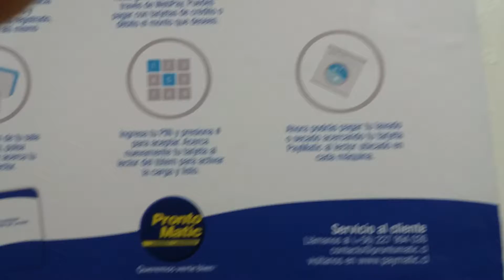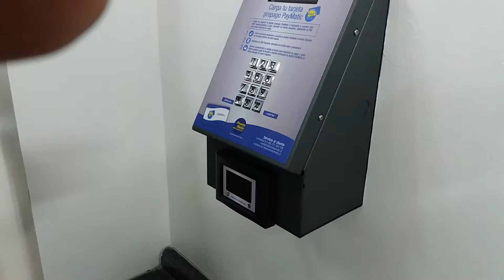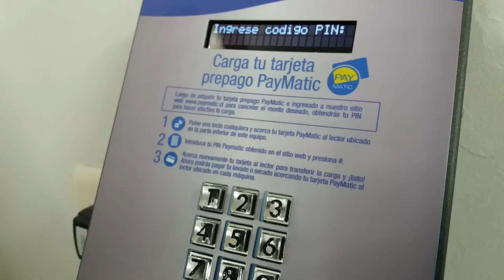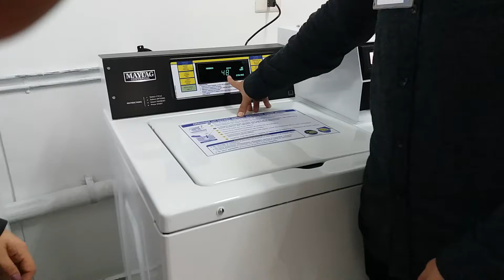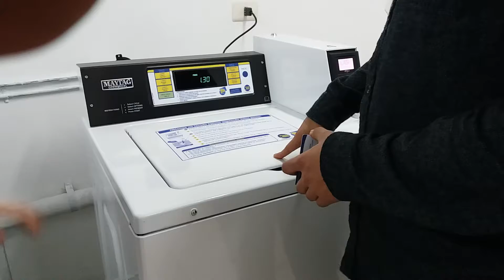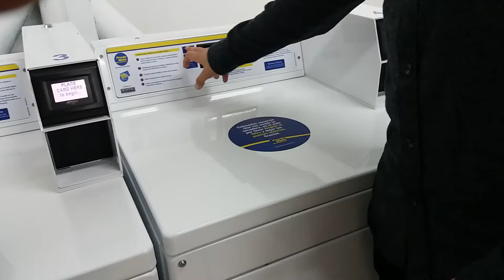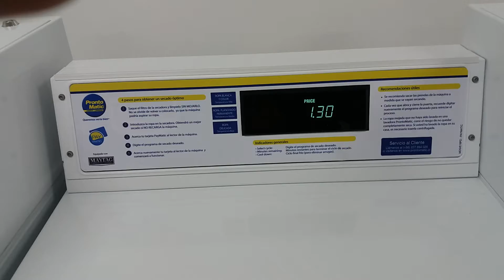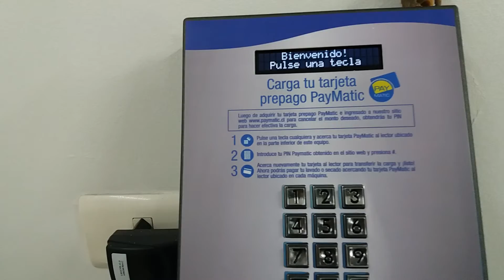Edificio plaza mayor. Pronto Matic